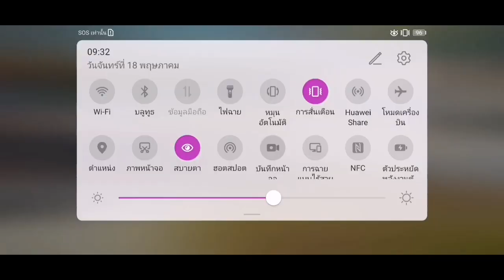ใช้คันเล็กลุยงานลอกตกแต่งหน้าบ้านเลย | Construction Simulator 3